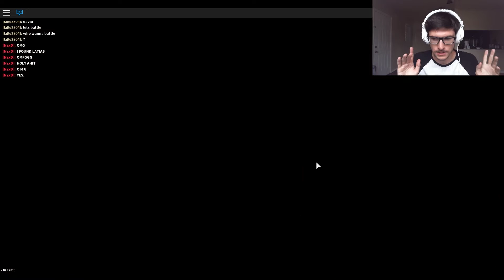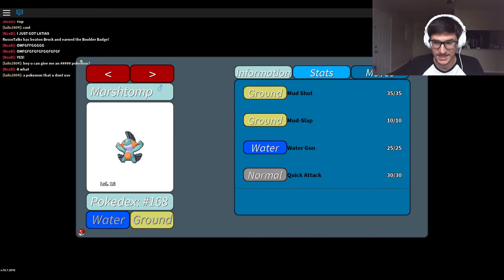Roblox Adventures / Project Pokemon / POKEMON BOSS BATTLE!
Roblox Adventures / Project Pokemon / FINDING RARE POKEMON!
Project Pokemon
Roblox Adventures / Project Pokemon / SHINY POKEMON!!